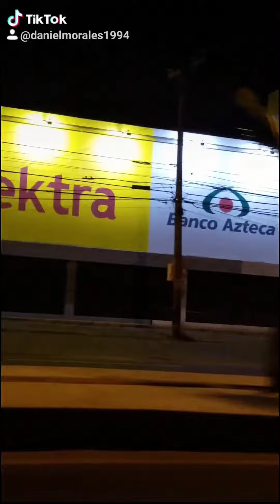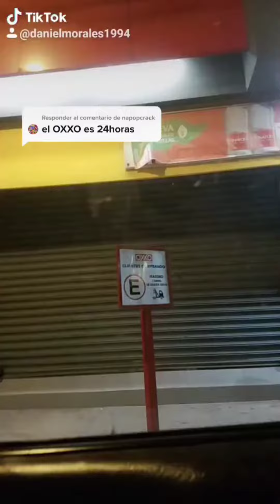Todos los oxxos están cerrando?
cuando recién empezó la pandemia se cerraron muchos oxxos en el turno de la noche